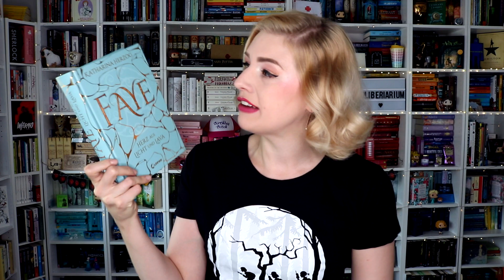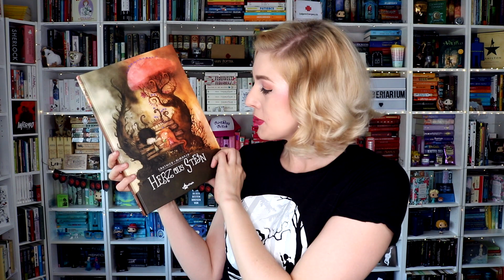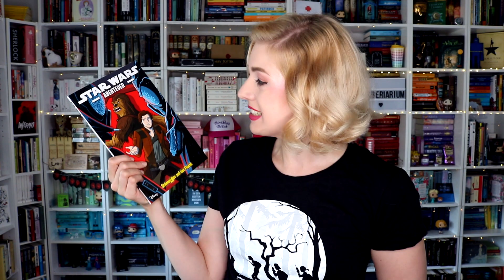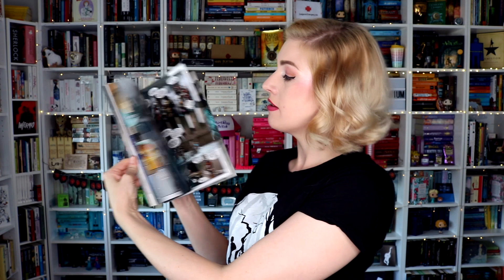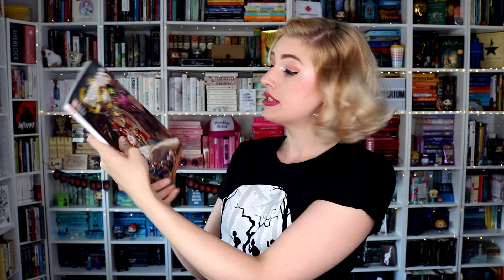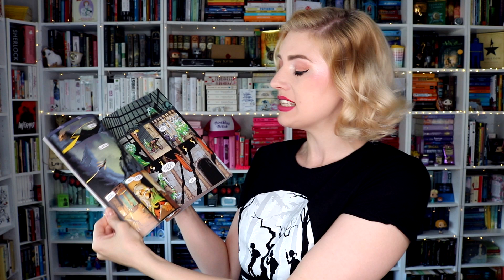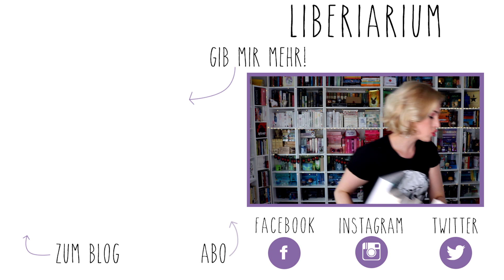Tolle Cover und magische Bücher ♥ | Book Haul Juli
Bücher, die im Juli zu mir gekommen sind!

- Avengers #8

NEU HIER?

NOCH FRAGEN?

Die Titel habe ich selbst gekauft oder als Presseexemplare erhalten.